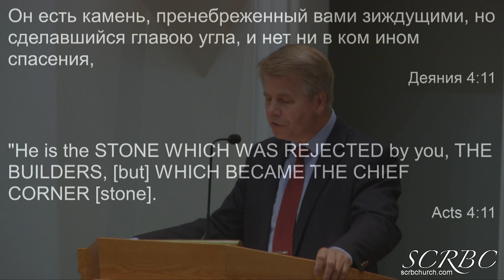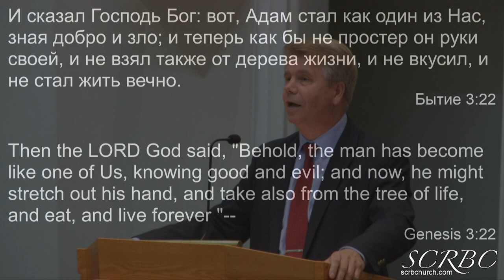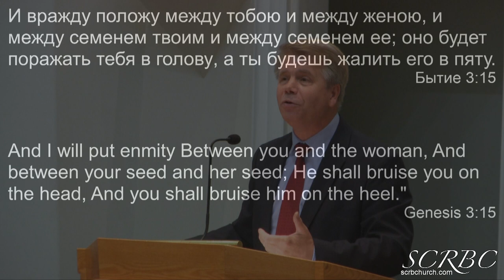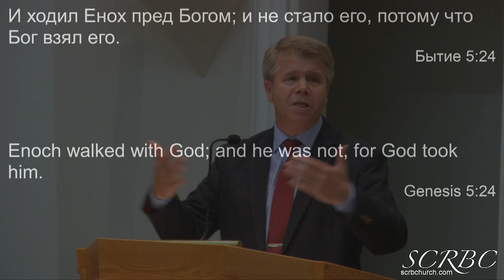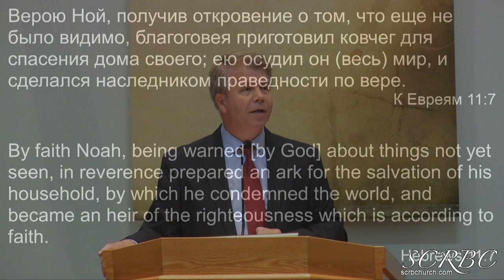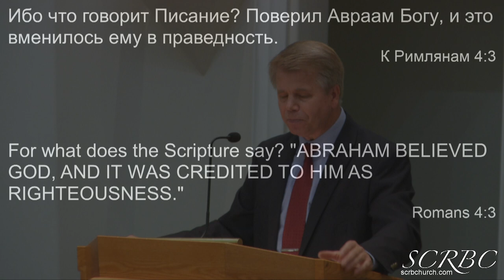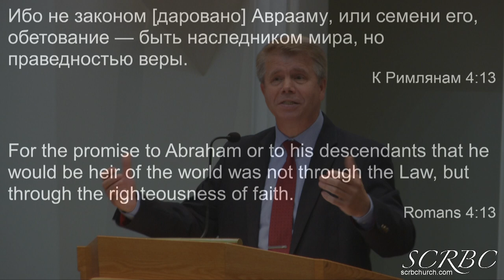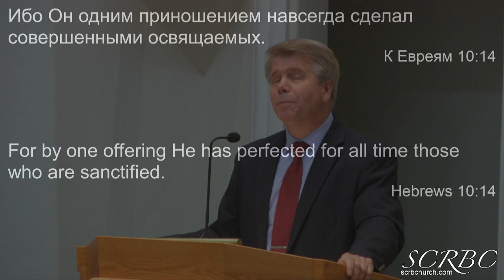06 28 2020 Христос В Ветхом Завете. Г. Кронин.